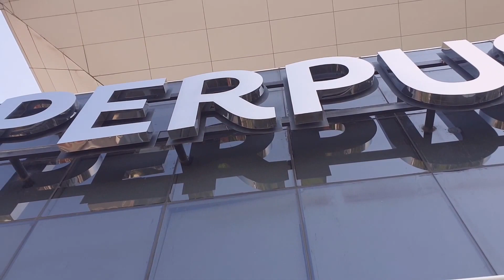Walking Around ~ MONAS SEBELUM REVITALISASI MONAS ~ Sebelum pohon ditebang ~ Jakarta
Video ini diambil saat Monas belum di revitalisasi (bulan November 2019), sebelum pohon pohon di sisi selatan Monas di tebang/dipindahkan.
Terlihat pohon cukup banyak, bandingkan dengan video setelah di revitalisasi.

Mari bila berdiskusi sampaikan diskusi dengan baik dan relevan.
Dengan diskusi yang baik dan relevan membuat kita lebih terbuka berpikiran untuk menerima gagasan gagasan yang mungkin belum pernah terpikirkan.
Diskusi yang baik dan dengan alasan yang tepat akan menjadi pengetahuan dan masukan yang mungkin bisa menjadi lebih baik.

The National Monument (Indonesian: Monumen Nasional, abbreviated Monas) is a 132 m (433 ft) tower in the centre of Merdeka Square, Central Jakarta, symbolizing the fight for Indonesia. It is the national monument of the Republic of Indonesia, built to commemorate the struggle for Indonesian independence.

Construction began in 1961 under the direction of President Sukarno. Monas was opened to the public in 1975. It is topped by a flame covered with gold foil.

The monument and the museum are open daily from 08.00 until 16.00 Western Indonesia Time (UTC+7) throughout the week except for the Mondays when the monument is closed. Since April 2016, the monument also opens during night time, from 19.00 until 22.00 in Tuesday to Friday, and from 19.00 until 00.00 in Saturday and Sunday

Monumen Nasional atau yang populer disingkat dengan Monas atau Tugu Monas adalah monumen peringatan setinggi 132 meter (433 kaki) yang didirikan untuk mengenang perlawanan dan perjuangan rakyat Indonesia untuk merebut kemerdekaan dari pemerintahan kolonial Hindia Belanda. Pembangunan monumen ini dimulai pada tanggal 17 Agustus 1961 di bawah perintah presiden Sukarno dan dibuka untuk umum pada tanggal 12 Juli 1975. Tugu ini dimahkotai lidah api yang dilapisi lembaran emas yang melambangkan semangat perjuangan yang menyala-nyala. Monumen Nasional terletak tepat di tengah Lapangan Medan Merdeka, Jakarta Pusat

Sejarah
Setelah pusat pemerintahan Republik Indonesia kembali ke Jakarta setelah sebelumnya berkedudukan di Yogyakarta pada tahun 1950, menyusul pengakuan kedaulatan Republik Indonesia oleh pemerintah Belanda pada tahun 1949, Presiden Sukarno mulai merencanakan pembangunan sebuah Monumen Nasional yang setara dengan Menara Eiffel di lapangan tepat di depan Istana Merdeka. Pembangunan Tugu Monas bertujuan mengenang dan melestarikan perjuangan bangsa Indonesia pada masa revolusi kemerdekaan 1945, agar terus membangkitkan inspirasi dan semangat patriotisme generasi penerus bangsa.

Pada tanggal 17 Agustus 1954, sebuah komite nasional dibentuk dan sayembara perancangan Monumen Nasional digelar pada tahun 1955. Terdapat 51 karya yang masuk, akan tetapi hanya satu karya yang dibuat oleh Frederich Silaban yang memenuhi kriteria yang ditentukan komite, antara lain menggambarkan karakter bangsa Indonesia dan dapat bertahan selama berabad-abad. Sayembara kedua digelar pada tahun 1960 tetapi sekali lagi tak satupun dari 136 peserta yang memenuhi kriteria. Ketua juri kemudian meminta Silaban untuk menunjukkan rancangannya kepada Sukarno. Akan tetapi Sukarno kurang menyukai rancangan itu dan ia menginginkan monumen itu berbentuk lingga dan yoni. Silaban kemudian diminta merancang monumen dengan tema seperti itu, akan tetapi rancangan yang diajukan Silaban terlalu luar biasa sehingga biayanya sangat besar dan tidak mampu ditanggung oleh anggaran negara, terlebih kondisi ekonomi saat itu cukup buruk. Silaban menolak merancang bangunan yang lebih kecil dan menyarankan pembangunan ditunda hingga ekonomi Indonesia membaik. Sukarno kemudian meminta arsitek R.M. Soedarsono untuk melanjutkan rancangan itu. Soedarsono memasukkan angka 17, 8 dan 45, melambangkan 17 Agustus 1945 memulai Proklamasi Kemerdekaan Indonesia, ke dalam rancangan monumen itu.[1][2][3] Tugu Peringatan Nasional ini kemudian dibangun di areal seluas 80 hektare. Tugu ini diarsiteki oleh Frederich Silaban dan R. M. Soedarsono, mulai dibangun 17 Agustus 1961